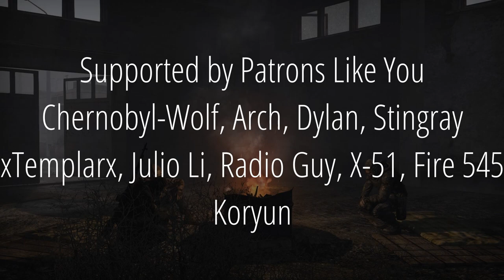STALKER Anomaly - Azazel Iron Man Pseudo Giant Challenge Part 1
It really helps the channel out, and it means so much to me.